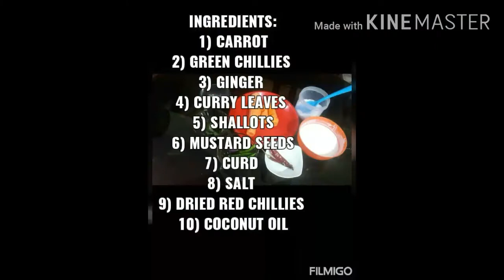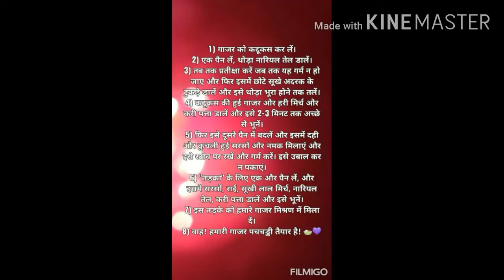എളുപ്പത്തിലൊരു പച്ചടി തേങ്ങ ഇല്ലാതെ II Carrot Pacchaddi without Coconut Style II Ep No. 12 II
Hello y'all! My name is Valsala Raju! This is my YouTube channel! Here, I would be uploading some of my cooking videos and my daily vlogs!

Songs that are used :-

1) Jowst - Roller Coaster Ride (With Manel
 Navarro and Maria Celin) (Nasty Remix).
2) Daloka - I don't know.